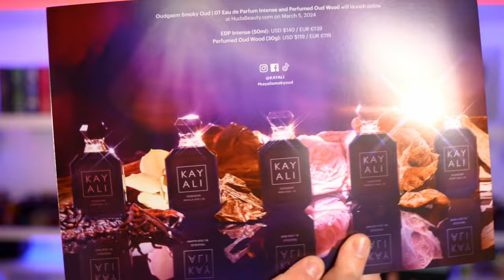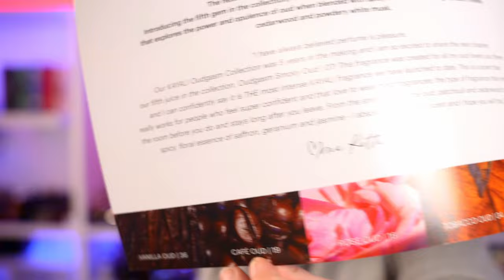Kayali Oudgasm Smoky Oud *NEW RELEASE*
👉12:46 THE HOUSE OF MATRIARCH: